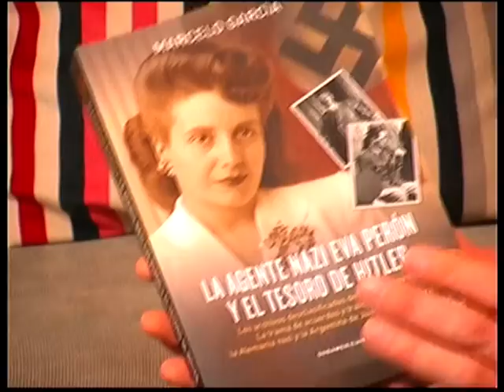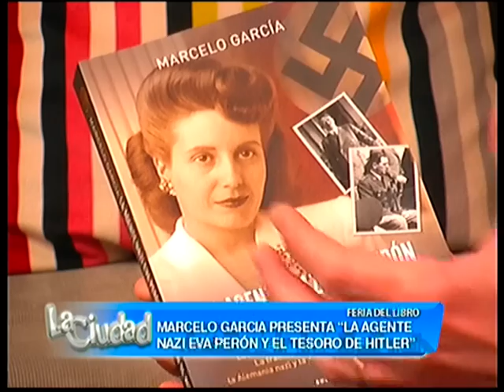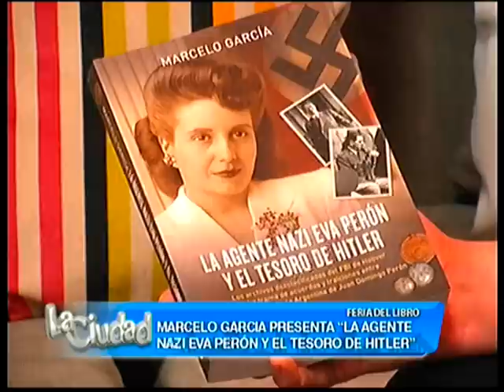Marcelo Garcia - La agente Nazi Eva Peron y el tesoro Nazi